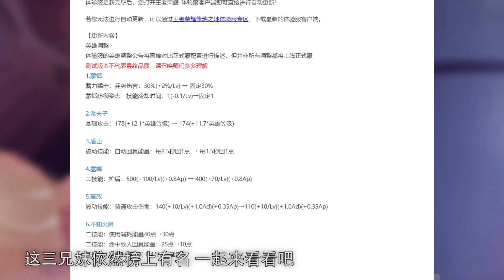【荣耀发财快报】法刺时代即将到来！露娜嬴政重见曙光，玩家直呼：还能上分！